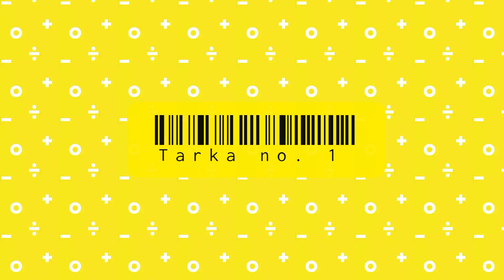4 Simple way for Tarka Recipe in Urdu Hindi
Assalam o alaikum My YouTube Family 💥

Hope you all are doing well 😊 Ma Sha ALLAH

stay blessed 💗💗
Love you 😘💗

Learn Why Tarka is on the Rise, Chasing The Truth About Tarka, Everything You Wanted to Know About Tarka, Why Tarka Is Trending Right Now, The Only Tarka Video You Need to Watch, Unpacking the Hype Around Tarka, 8 Amazing Tarka Myths Explored, An Important Conversation About Tarka, The Real Story Behind Tarka, The Expert Guide to Tarka, Understanding Tarka, Best &amp; Worst Tarka Trends, Our Complete Review of Tarka, 5 Simple Tips for Tarka in 2021, Exclusive First Look at Tarka, The Insane Story Behind Tarka, Is Tarka Dead?, Tarka For Beginners, How to Become a Tarka Expert, The Expert's Guide to Tarka

Take care
ALLAH Hafiz 💥💥⭐